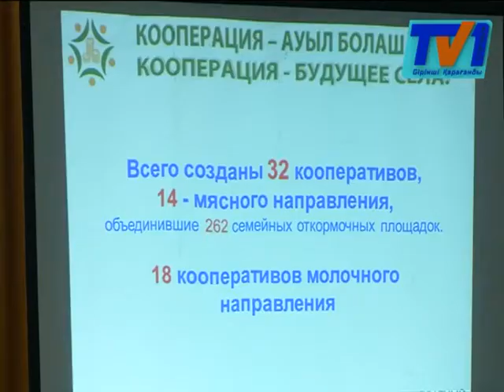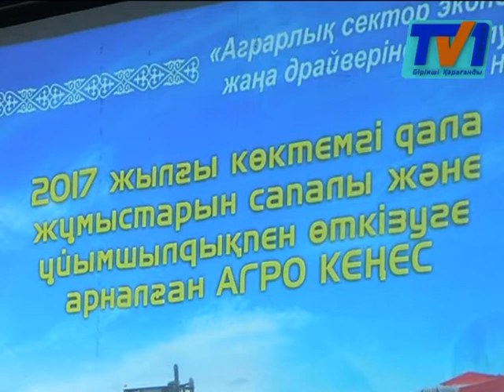Облыс әкімі Ерлан Қошанов Нұра ауданында ұйымдастырылған «Агро кеңеске» қатысты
. Жыл сайын дәстүрлі түрде ұйымдастырылатын жиында ауылшаруашылық саласындағы өзекті мәселелер қарастырылды.  Сонымен қатар, көктемгі егіс жұмыстарына дайындық, мал тұқымын асылдандыру және шаруаларды ауылшаруашылық техникасымен қамту шаралары да талқыланды.

Нұра ауданында халықтың негізгі кәсібі егін егіп, мал асырау. «Қайнар» шаруа қожалығы да агроөнеркәсіпті жете игеріп, жаңа технологияны пайдалануда. Бүгінде шаруашылық мыңнан аса мүйізді ірі қара өсіріп, ет өнімдерін өндіреді. Қайнар-облыстағы ең ірі асыл тұқымды мал өсірумен айналысатын ұжым. Мұнда 85 трактор, 63 егін жинайтын комбайн және басқа да техникалар бар. Облыс әкімінің сапарына орай шаруа қожалығы арнайы көрме ұйымдастыртыпты. Онда  бірлестік өзінің асыл тұқымды малдарын және ауыл шаруашылығы техникаларын халық назарына ұсынды. Сонымен қатар аймақ басшысы осы Щербаковск ауылындағы  отбасылық дәрігерлік амбулатория, мектеп және спорт, сауықтыру кешені сынды бірнеше әлеуметтік маңызға ие нысандарды аралап шықты.

Агро кеңеске облысымыздағы барлық аудандар мен ауылдардың әкімдкері қатысты. Қозғалған басты мәселе - ауыл шаруашылығы өндірісін арттыру. Мамандардың айтуынша мақсатқа жету үшін жүйелі жұмыс жасау қажет. Айтып өтер болсақ өткен жылғы көрсеткішке қарағанда осы жылы өндіріс деңгейі 107% жетуі тиіс.

Кеңеске қатысушылар биылғы жылы егістік жұмыстарын бастауға техника жеткілікті екендігін де атап өтті.  Көктемгі егін науқаны 15 мамырда  басталады деп жоспарланып отыр. Аймағымыздың шаруа қожалықтарына көмек ретінде 19 мың тонна дизель отыны бөлінген.  Осы отынды  жеткізу мәселесі билік қолдауымен шешілетін болады. Сонымен қатар жиында фермерлер  жетістіктері мен бөлісті.  Дәлірек айтсақ, «Қайнар» ЖШС басшысы мал шаруашылығындағы табыстары туралы мәлімдеді.

Келелі кеңесіне ауылшаруашылық министрінің орынбасары  Қайрат Айтуғановта арнайы келді. Вице-минстр жиында ауылшаруашылығына мемлекет тарапынан көрсетілетін қолдау жайлы толығырақ түсіндіріп өтті. Сонымен қатар кездесу барысында өзекті мәселлерде талқыланды.  Тыңайтқыш жеткізуге бөлінетін инвест субсидия жайлыда біраз сұрақтар қойылды. Шаруаларды толғандырған сұрақтармен танысқан облыс әкімі Ерлан Қошанов сала басшыларына барлық өзекті мәселені бірлесіп шешіміз деп сендірді.

Биылғы кездесуге алғаш рет Қарағанды облысының әкімдігімен өзара ынтымақтастық туралы меморандумға қол қойған  Сәкен Сейфуллин атындағы  қазақ агротехникалық білім ордасының өкілдеріде қатысты.   Ғалымдар  көктемгі- егіс жұмыстарына арналған ұсыныстарын келген қонақтарға таныстырды.